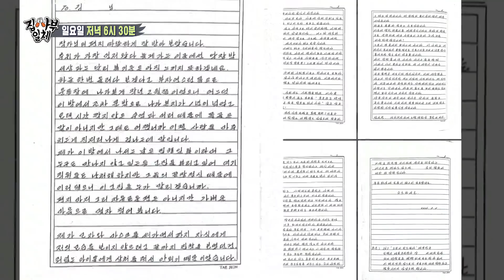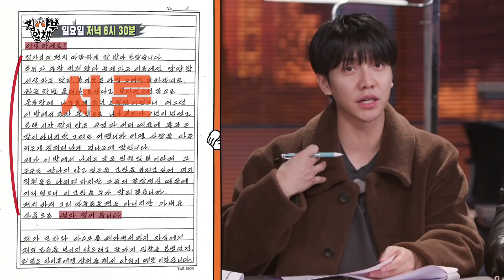[선공개/SUB] 최초 공개!! 그알 제작진에게 보낸 범죄자의 편지ㅣ집사부일체(Master in the House)ㅣSBS ENTER.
예　능 | 집사부일체 211회
본방송 | 3월 13일 일요일 저녁 6시 30분